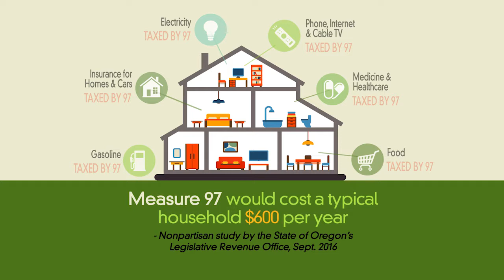NO on 97 - House - TV Ad